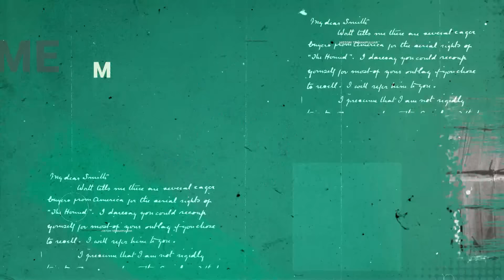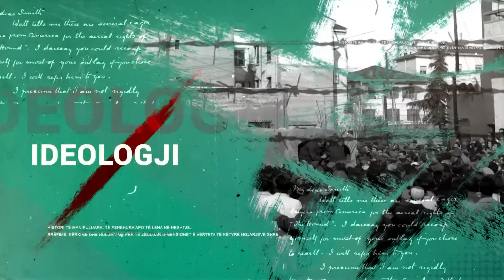DOSJA K - Pushkatimi i Sefedinit/Burrat e fisit Greshica, 70 vite burg komunist (04.07.2023)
Pushkatimi i Sefedin greshicës dhe më pas  zhdukja e trupit të tij nga komunistët, nuk ishin plaga e vetme që mori familja Brahamaj prej diktaturës. Shpëtim Brahamaj, nipi i Sefedinit, tregon se hakmarrja e komunsitëve do të derdhej mbi familjen e tyre pa mëshirë. Një kalvar i gjatë vuajtjesh në burgje dhe në kampe internimi do të niste për të gjithë pasardhësit dhe të afërmit e Sefedinit.  Dy vëllezërit e tij Seiti dhe Besimi do të nisnin rrugëtimine  ferrit nëpër burgje.  Ndërsa nëna e tij Havaja  me gjithë gratë e familjes dhe fëmijët do të internoheshin e do ta kalonin jetën nëpër barakat e kampeve të internimit deri ën vitin 1991. aty, do të rriteshin fëmijët, do të ndërtonin fmailjet e tyre në mizerjen e baltrave të Myzeqesë, do të vinin në jetë nipërit dhe të gjithë brez pas brezi do të vuanin drama dhe dhunë që nuk ndalej, vetëm e vetëm se ishin pasardhësit e Sefedin Greshicës...